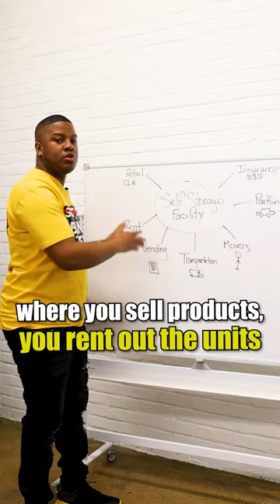How To Become A Millionaire Buying One Self Storage Facility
Peace world, my name is Ramel Newerls you can call me Young MOGUL.  I'm a Commercial Real Estate Investor and it is my honor to teach you ways to create generational wealth for yourself and your family.

I share free wealth building game on my instagram (turn your notification on)